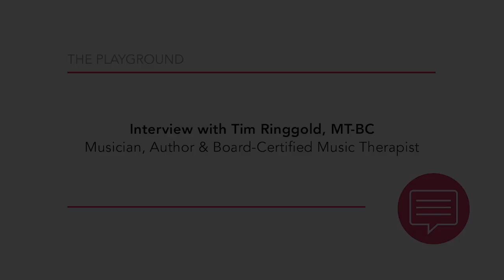Interview with Tim Ringgold: Musician, Author & Board-Certified Music Therapist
Tim Ringgold, Author, Musician & Board Certified Music Therapist, sits down with Neil Moore and discusses music and it’s transformative healing powers. From the pitfalls and pain of extreme adversity, and what the power of music can do to revive us. Tim works with many walks and stages of life - from prenatal to adolescence; middle aged to elderly; learning differences to dementia, addiction and recovery. Both Tim and Neil discuss how their shared view of music helps the brain not only neurologically, but emotionally, and is a life-impacting necessity for all humans.

Play More Music - Free Workshop
Did you play music more in the past, but nowadays feel like you don’t have the time or motivation?
Has your instrument become more of a ‘workstation’ than a friend and a companion?
Does the stress you feel at home or at work leave you wanting digital distractions, food or other substances as a means of stress release or escape ?

Explore a way of discovering or rediscovering how playing music, for just minutes a day, can alleviate your stress and leave you present for those that matter most - your loved ones.